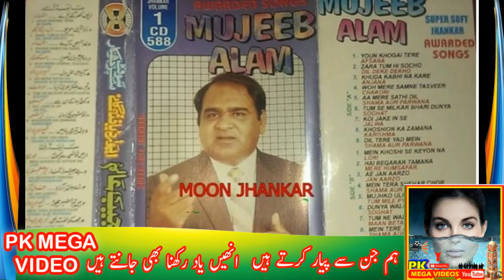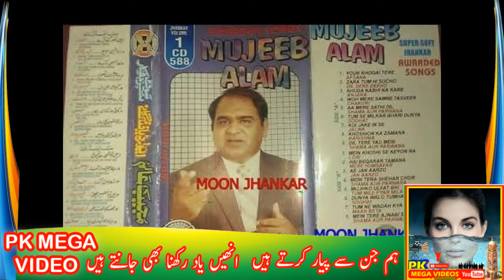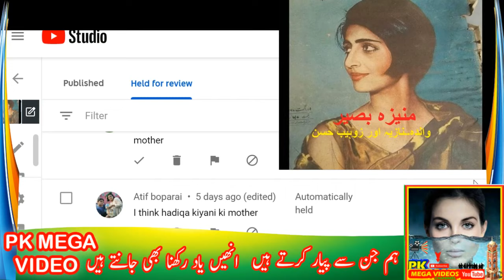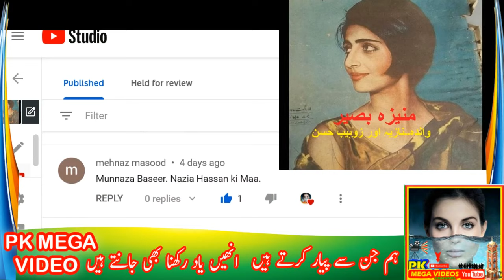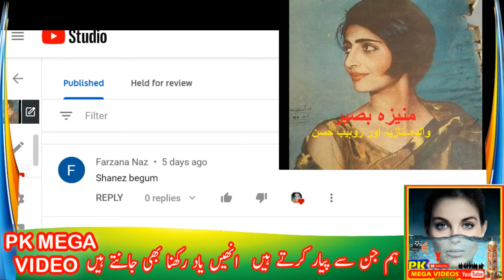MUJIB ALAM SINGER BIOGRAPHY | MUJIB ALAM SINGER UNTOLD STORY | مجیب علم گلوکار کی زندگی کی کہانی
1
2
BY
RAMBO MOTIVATION
3
NCS
4
NCS